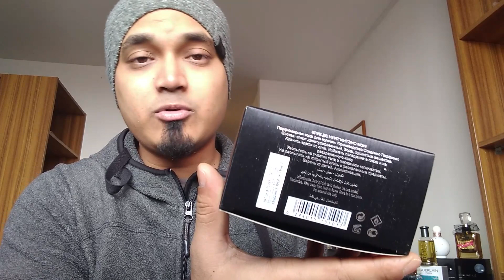Armaf Club De Nuit Intense Man Parfum (Pure Perfume) (Review In Bangla)(বাংলা রিভিউ)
Link of the video where I talked about all the perfumes from the "Club De Nuit" line.